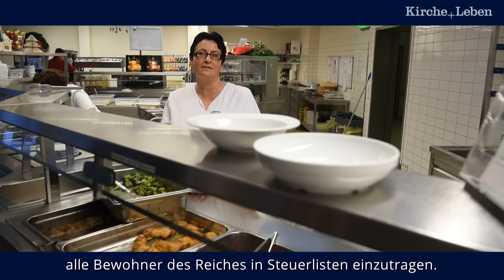Das Weihnachtsevangelium nach Lukas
In der Fußgängerzone, im Krankenhaus, in der Schule... In 14 ganz unterschiedlichen Situationen tragen uns unterschiedliche Menschen das Weihnachtsevangelium vor.